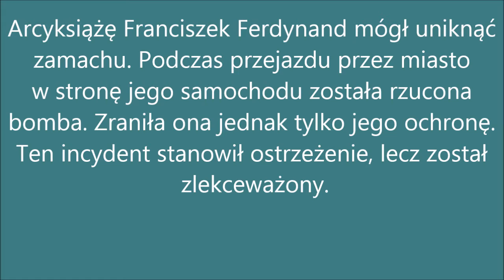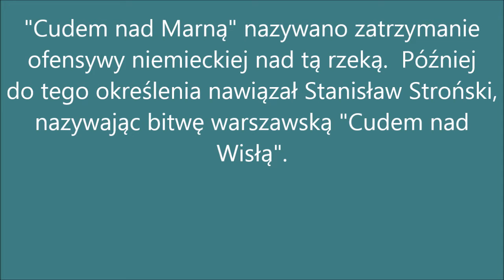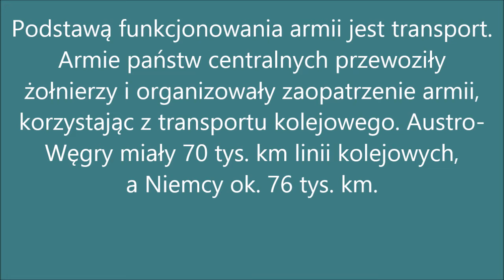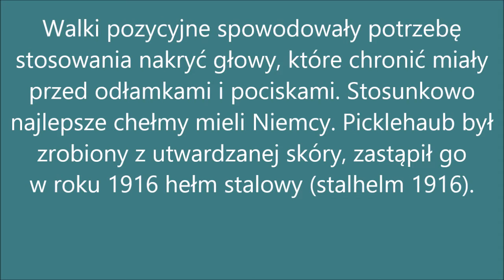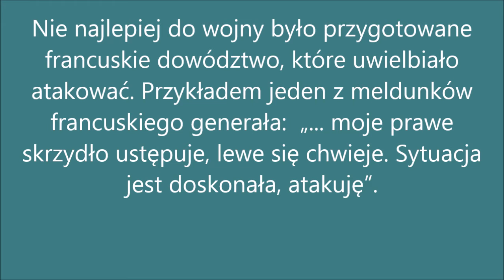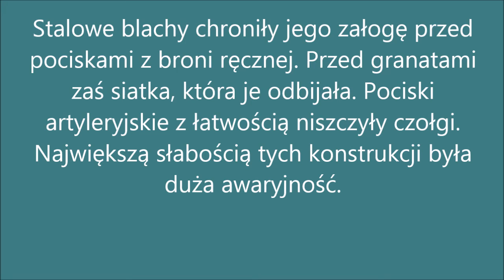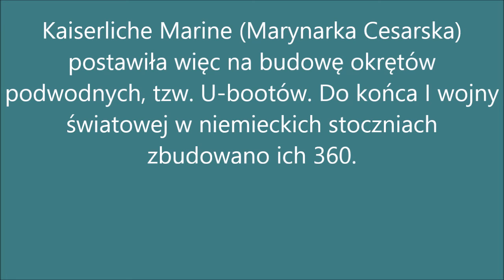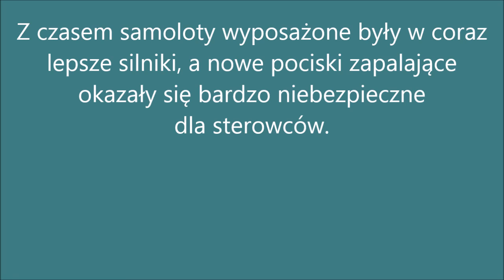Notatki z lekcji 752C Na frontach I wojny światowej ciekawostki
Ilustracje
1. "Gruba Berta", Wikimedia commons, PD
2. Bismarck w  picklehaube, Wikimedia commons, PD
3.Stalhelm, Wikimedia commons, PD
4. Hełm Adrian 1916, Wikimedia commons, PD
5. Angielski hełm Brodiego, Wikimedia commons, PD
6. Czołg Renault FT Model 1917, Wikimedia commons, PD